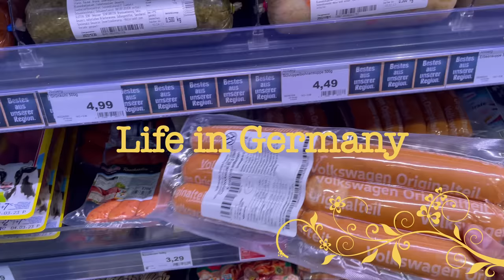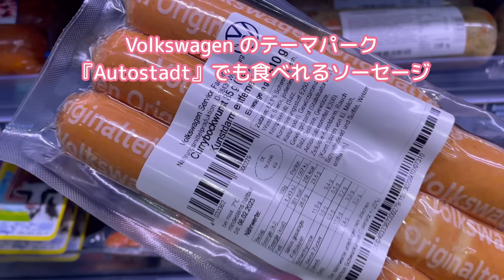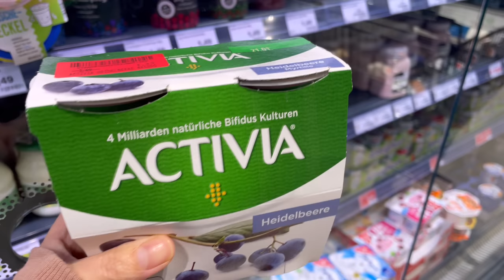【ドイツのカリーヴルストを作ってみた】VWオリジナルのソーセージ？！｜チョコレート消費量世界一位の国は〇〇○？！｜ドイツ流のポテトサラダに挑戦｜リッタースポーツチョコの食べ比べ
皆さん《カリーヴルスト》をご存知ですか？？
ソーセージにカレー風味のケチャップが乗っているドイツ料理😋
今日はその《カリーヴルスト》を家で作ってみました♡
ついでにドイツ流ポテトサラダにも挑戦してみたので、
最後まで見ていってくださると嬉しいです🥰

あとバレンタインも近いことですし。。。？
ドイツのチョコレートの食べ比べもしてみました♡
チョコレートってなんでこんなに美味しいんでしょうね😍

それでは素敵な週末を過ごしてくださいね〜😄

Nobana

もしくは
にメッセージをくださいね～🥰

♥♡お気に入りのVICTORINOXのナイフ♡♥
≪amazon≫

♥♡ドイツのピクルスは日本でも買えます♡♥
≪amazon≫

　オフ会開催の為に使用させて頂きます😊
　いつも応援して頂き、ありがとうございます😭

00:00 EDEKAで買い物
04:36 クヴァークを使ったケーキ作り
09:18 ドイツ流ポテトサラダ
12:27 フォルクスワーゲンのソーセージ
15:39 チョコレート食べ比べ
17:54 ケーキのお味は…